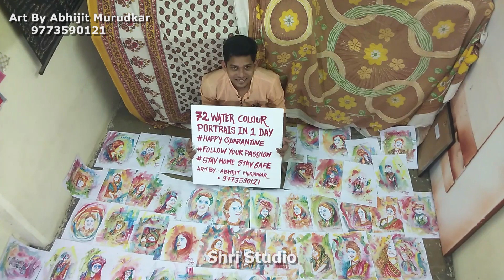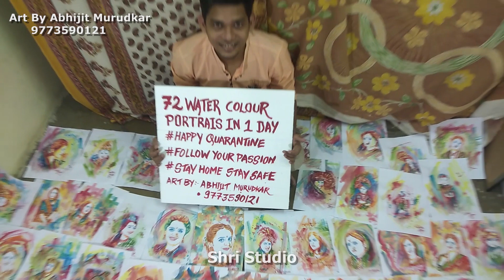72 Water Color Portaits in 1 Day | Gudhipadwa | Shobhayatra | Girgaon | Saraswati Arts | Marathi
72 water color paintings in one day.. 18 Hours of hard-work..
ह्या वर्षी गुढीपाडव्याला कोरोना मुळे आपली शोभायात्रा होऊ शकली नाही.. ह्यासाठी सर्व सोशल मीडिया वर खंत व्यक्त करत होते.. आणि शोभायात्रेतील जुने फोटो शेअर करत होते.. ह्यातूनच प्रेरणा घेऊन मी शोभायात्रेतील काही निवडक फोटोंचे माझ्या unique style मध्ये वॉटर कलर पोर्ट्रेट करायचं ठरवलं आणि लगेच कामाला सुरुवात केली.. बघता बघता मी एकूण 72 वॉटर कलर पोर्ट्रेट केली.. एकूण 18 तास मी सलग काम करत होतो.. आधी किती sketches करायचं हे मी ठरवलं नव्हतं पण जसं जसं काम करत गेलो मला खूप मजा आली.. आणि मी काम करतच राहिलो.. आशा करतो की तुम्हाला पण माझे हे वॉटरकलर पोर्ट्रेट आवडतील.. आवडल्यास नक्की लाईक.. कमेंट.. शेअर.. आणि सबस्क्राईब करा.. धनयवाद..   ♥️
Video Courtesy: Shrinath Mungekar (Shri Studio).
Medium:  Watercolor on paper..
Duration: 18 Hours approx.